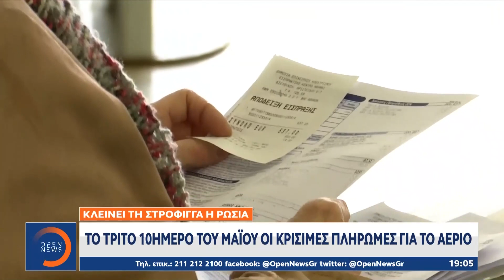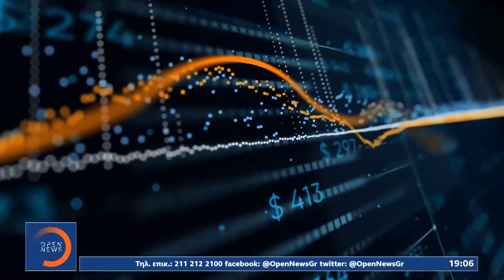Κοινή ευρωπαϊκή απάντηση για το αέριο αναζητά η Ελλάδα | Κεντρικό Δελτίο Ειδήσεων | OPEN TV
Η Ελλάδα αναζητά κοινό βηματισμό με την υπόλοιπη Ευρώπη στο ενεργειακό θρίλερ, με το ρωσικό φυσικό αέριο. Η κυβέρνηση διαμηνύει ότι η χώρα είναι ενεργειακά ασφαλής, προετοιμάζεται όμως και για τα χειρότερα -με σχέδιο έκτακτης ανάγκης-, καθώς είναι σημαντικά εξαρτημένη από το ρωσικό αέριο για την παραγωγή ηλεκτρικής ενέργειας, την ώρα που ξεκινά και η τουριστική σεζόν. Το ενεργειακό θρίλερ απειλεί να εκτοξεύσει το κόστος της ενέργειας σε νέα υψηλά, σε μια εποχή που οι λογαριασμοί καίνε. Ο Πρόεδρος του ΣΥΡΙΖΑ προανήγγειλε την κατάθεση τροπολογίας στη Βουλή για την μη πληρωμή της ρήτρας αναπροσαρμογής.